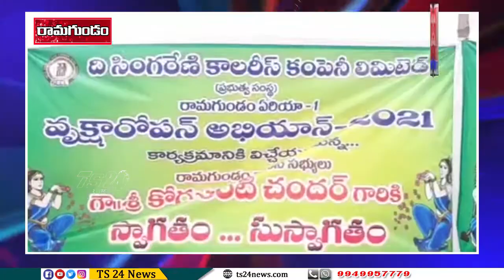ఓపెన్ కాస్ట్ గనిపై వృక్షారోపన్ అభియాన్ కార్యక్రమం...|TS24 News